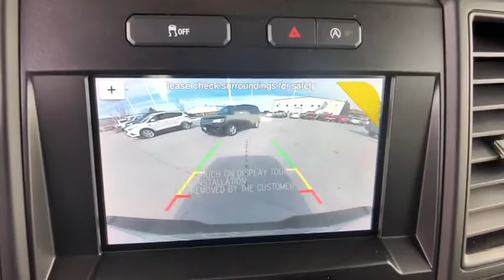2019 Ford F-150 Denver, Aurora, Parker, Highlands Ranch, Littleton, CO 190135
Oxford White New 2019 Ford F-150 available in Denver, Colorado at Mike Naughton Ford. Servicing the Aurora, Parker, Highlands Ranch, Littleton, CO area.
2019 Ford F-150 XL 4WD SuperCab 6.5' Box - Stock#: 190135 - VIN#: 1FTEX1EP1KKC68964

XL trim, Oxford White exterior and Black interior. Turbo Charged, Trailer Hitch, OXFORD WHITE, 4x4, A/C, Back-Up Camera, 6-Speed A/T, CLASS IV TRAILER HITCH RECEIVER, REAR WINDOW DEFROSTER, EQUIPMENT GROUP 101A MID SEE MORE! OPTION PACKAGES: EQUIPMENT GROUP 101A MID SYNC, enhanced voice recognition communications and entertainment system, 911 assist, 4.2 LCD display in center stack, Applink and 1 smart charging USB port, 4.2 Productivity Screen in Instrument Cluster, compass, XL Power Equipment Group, Power Glass Sideview Mirrors w/Black Skull Caps, manual-folding, Power Door Locks, flip key and integrated key transmitter keyless-entry (includes Autolock), Illuminated Entry, Power Front & Rear Windows, Perimeter Alarm, Power Tailgate Lock, MyKey, Cruise Control, STX APPEARANCE PACKAGE Fog Lamps, Driver/Passenger Seat Back Pocket, SYNC 3, enhanced voice recognition communications and entertainment system, 8 LCD touchscreen in center stack w/swipe capability, AppLink, 911 Assist, Apple CarPlay and Android Auto and 2 smart charging USB ports, Box Side Decals, Rear Window Defroster, Wheels: 20 Machined-Aluminum, flash gray painted pockets, Manual Driver/Passenger Lumbar, Privacy Glass, Body-Color Surround w/Black Mesh Insert Grille, black mesh insert, Body-Color Front & Rear Bumpers, body-color front fascia, Tires: P275/55R20 BSW AT, 275/65R18 OWL all-season/all-terrain spare tire, ENGINE: 2.7L V6 ECOBOOST auto start-stop technology, 3.55 Axle Ratio, XL SPORT APPEARANCE PACKAGE Fog Lamps, Box Side Decals, Wheels: 17 Silver Painted Aluminum, Body-Color Front & Rear Bumpers Our large inventory and wide selection of models, along with competitive pricing, allow us to make you a great deal on the Ford of your choice. At Mike Naughton Ford, our goal is to assist you in making a confident decision. Our friendly, professional staff members are here to answer your questions and listen to your needs. Wherever you live in the Denver area, or if you're driving from Lakewood, Highlands Ranch, Centennial or Englewood, we're ready to serve you! Horsepower calculations based on trim engine configuration. Please confirm the accuracy of the included equipment by calling us prior to purchase.